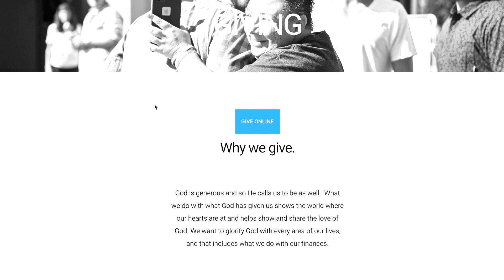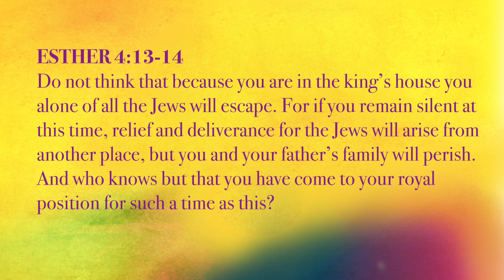HER - One Brave Queen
Week 2 of HER- the power, influence, and impact of women in scripture.  Today- on Mother's Day we turn the powerful story of Queen Esther.

FIND US ONLINE: prodigalchurchfresno.com If you're new, we would love to meet you!Fill the online connect card on our website and we will reach out to you.

If you would like to give to Prodigal Church, you can do so through our website, or through this link.

Thank you so much for your generosity to Prodigal Church! prodigal.givingfire.com